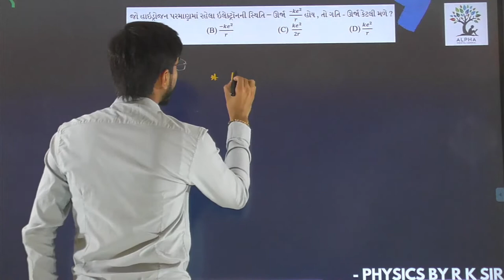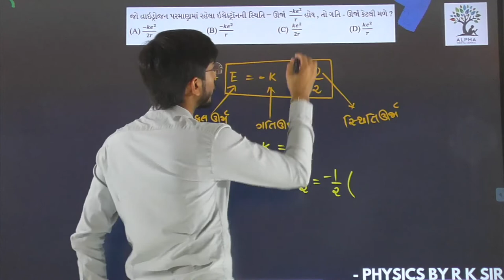Paper 1 | Section A | Que 21 | Physics | Std. 12 | Alpha Vidhya Sankul | in Gujarati by R K Sir